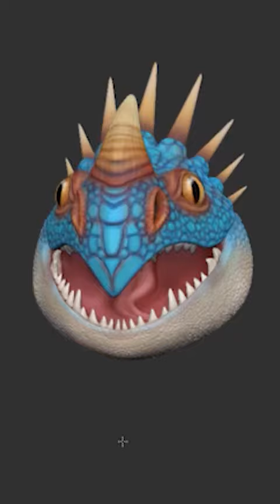Ростовая кукла "Динозавр" от мастерской Art-Esh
Изготовление ростовых кукол под заказ. Любая Ваша идея станет реальной!